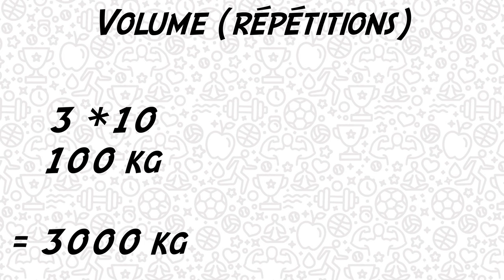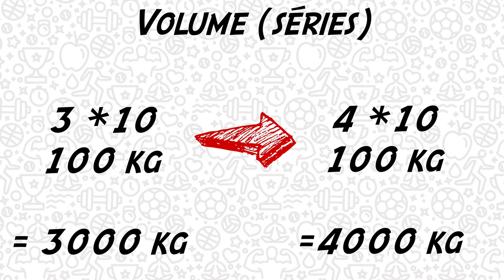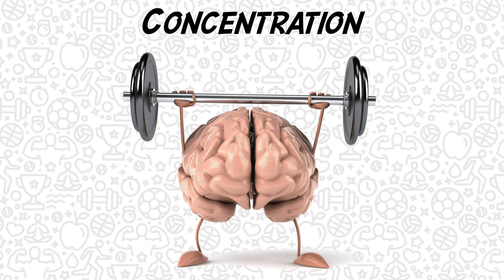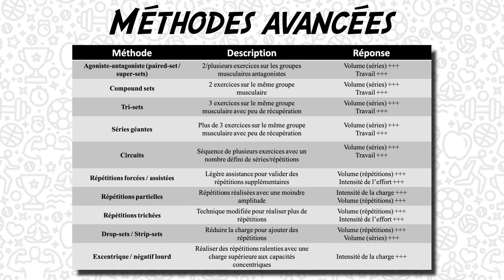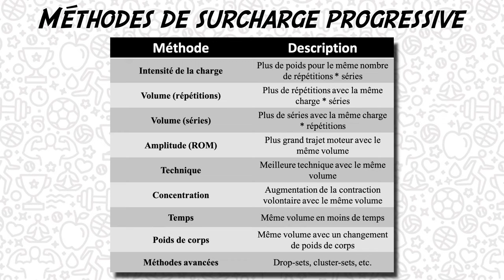Prendre du muscle ? 9 méthodes pour s'assurer d'une surcharge progressive !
Cette vidéo traite des différentes méthodes de surcharge progressive en musculation. Dans le but de forcer l'organisme à s'adapter pour progresser, il s'agit de varier les stimuli d'entraînement. Nous voyons aujourd'hui comment il est possible de jouer sur différentes variables pour facilement amener une surcharge progressive. Evidemment, cette liste est non-exhaustive, et se veut être une aide à la conception de séances, de cycles et de planification pour des coachs et préparateurs physique novices.

REFERENCES :
- "Periodization: the effect on strength of manipulating volume and intensity", Baker & al., 1994.
- "Fundamentals of resistance training : progression and exercise prescription", Kraemer & Ratamess, 2004.
- "Progression models in resistance training for healthy adults", ACSM, 2009.
- "Periodization: the effect on strength of manipulating volume and intensity", Buresh & al., 2009.
- "What causes in vivo muscle specific tension to increase following resistance training?", Erskine & al., 2011.
- "Characterization and regulation of mechanical loading-induced compensatory muscle hypertrophy", Adams & Bamman, 2012.
- "RPE vs. Percentage 1RM loading in periodized programs matched for sets and repetitions. RPE vs. Percentage 1RM loading in periodized programs matched for sets and repetitions", Henselmans & Schoenfeld, 2014.
- "Effects of different volume-equated resistance training loading strategies on muscular adaptations in well-trained men", Schoenfeld & al., 2014.
- "Periodization: the effect on strength of manipulating volume and intensity", Calatayud & al., 2016.
- "A comparison of increases in volume load over 8 weeks of low-versus high-load resistance training", Schoenfeld & al., 2016.
- "RPE vs. Percentage 1RM loading in periodized programs matched for sets and repetitions", Helms & al., 2018.
- "Differential effects of attentional focus strategies during long-term resistance training", Schoenfeld & al., 2018.
- "Mesocycle progression in hypertrophy : volume versus intensity", Israetel & al., 2019.
- "To Flex or Rest : does adding no-load isometric actions to the inter-set rest period in resistance training enhance muscular adaptations? A randomized-controlled trial", Schoenfeld & al., 2020.
- "Progressive resistance training volume : effects on muscle thickness, mass, and strength adaptations in resistance-trained individuals", Aube & al., 2020.
- "Advanced personal training: science to practice", Hough & Schoenfeld, 2022.

SOMMAIRE :
00:00 - Introduction
00:20 - Logique
01:52 - Intensité de la charge
02:06  - Volume (répétitions)
02:32 - Volume (séries)
03:08 - Amplitude
03:30 - Technique
03:51 - Concentration
04:29 - Temps
04:56 - Poids de corps
05:22 - Méthodes avancées
05:43 - Intérêts
05:58 - Limites
06:30 - Conseils
07:05 - Conclusion
07:35 - Générique
07:44 - Bonus